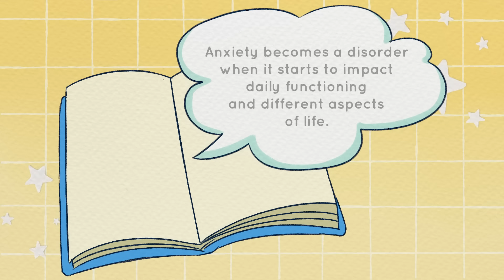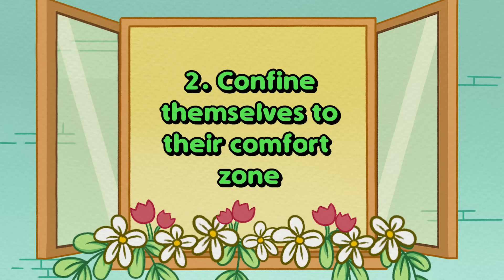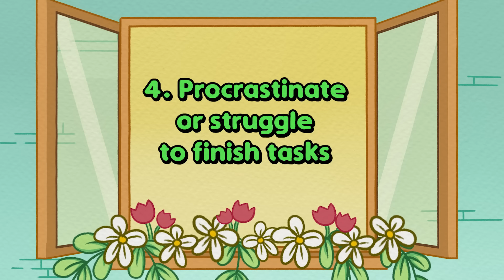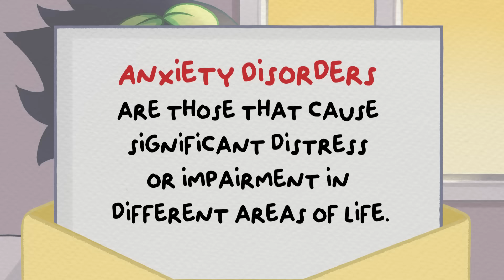5 Things People With Anxiety Secretly Do Alone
People experience anxiety in different ways. Your idea of how anxiety appears might not always align with how it presents itself. You may not notice traces of anxiety in someone who grapples with it internally and in private. To end the misconception and stigma, we made this video to raise awareness.

It is important to remember to always be kind, as you may never fully realize what others are struggling with when they are alone. If you are dealing with anxiety, know that you are not alone in facing these challenges.

Want to learn more about anxiety? Watch our video on the little habits you may not know are signs of anxiety

 Writer: Paula C
Script Editor: Caitlin McColl
Script Manager: Kelly Soong
VO: Amanda Silvera
Animator: Kayla Ramirez
YouTube Manager: Cindy Cheong

References
Cuncic, A. (2020, November 18). What high functioning anxiety feels like. Verywell Mind.
Diagnostic and Statistical Manual of Mental Disorders: DSM-5. Washington, DC: American Psychiatric Publishing; 2013.​
Dr. Michaela. (2021, September 18). Things Those with Anxiety Secretly Do Alone.
Sussex Publishers. (n.d.). Signs and symptoms of anxiety. Psychology Today.
Sussex Publishers. (n.d.). What Is Anxiety? Psychology Today.
What Are Anxiety Disorders? American Psychiatric Association. (2021, June).